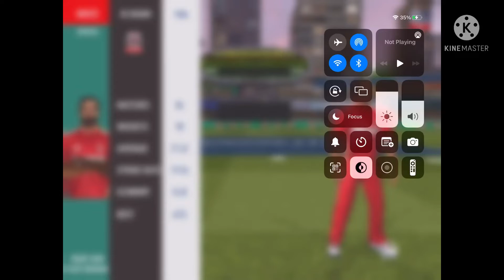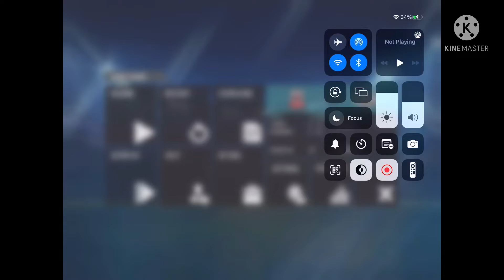Bowling style comparison rc20 part 1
Part 2 is soon next vidoe is the longest six Sami vs Thaukur  and hardik pandya vs Jadeja